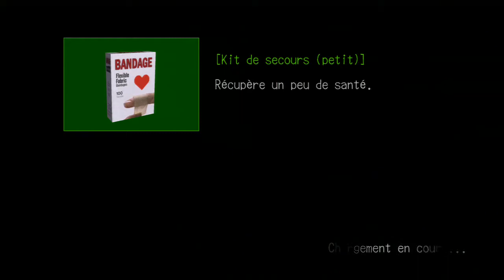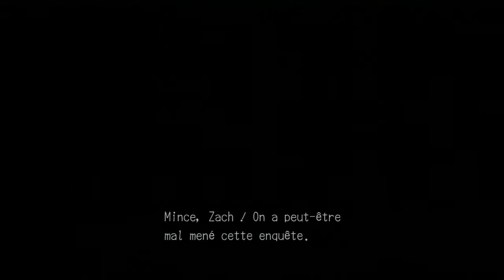Deadly Premonition - Version PAL (VOSTFR - 720p) - Partie 11 [Episode 2-2 : A & G]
Vidéos dévoilant l'intrigue complète de "Deadly Premonition".

Ces vidéos ont été créées pour ceux qui n'auraient pas la motivation/le courage de surmonter le côté technique (surtout la maniabilité) dépassé du jeu mais qui sont quand même curieux de connaître le déroulement de l'histoire.

Vidéo capturée avec un AverMedia Game Capture HD.

Note : Long trajet sans dialogues raccourci à 4''35 et un temps d'attente raccourci à 14'43 mais pour éviter une perte de qualité, j'ai directement modifié la vidéo avec l'éditeur de YouTube (les morceaux de vidéos ont été exportés en plusieurs vidéos distinctes, puis réassemblés, ce qui provoque une petite coupure nette à ces endroits lors du visionnage de la vidéo).